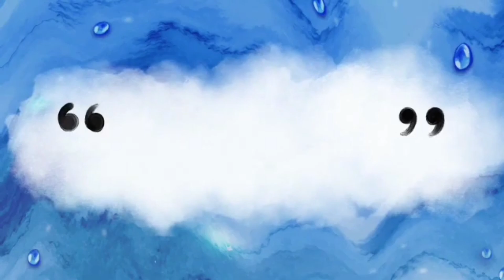May sabihin Ako Sa Inyo